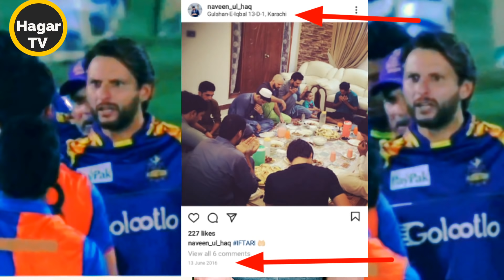Mohammad Amir Naveen Ul Haq fight Shahid Afridi LPL 20 another video for Namak harami Hindustani Bha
Mohammad Amir Naveen Ul Haq Shahid Afridi Roir with Naveen Ul Haq LPL 20 League srilanka

this video represent by Hagar Tv official YouTube channel